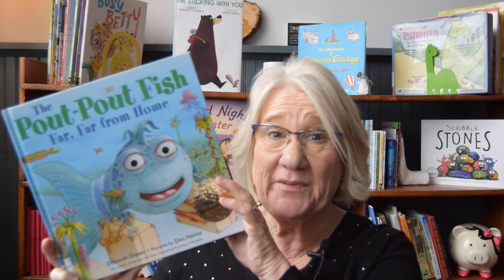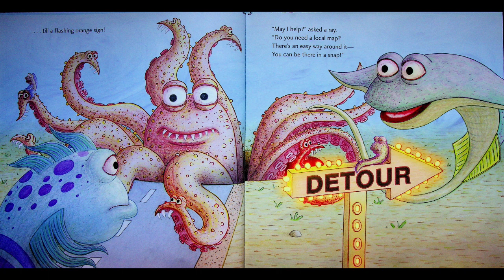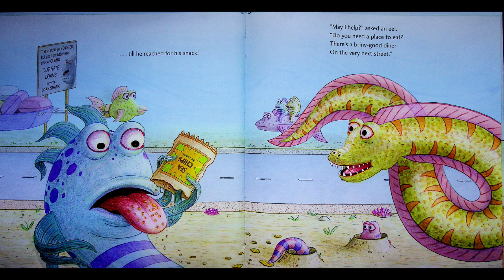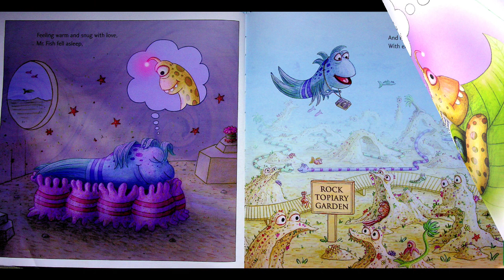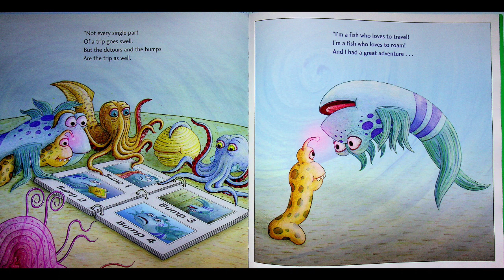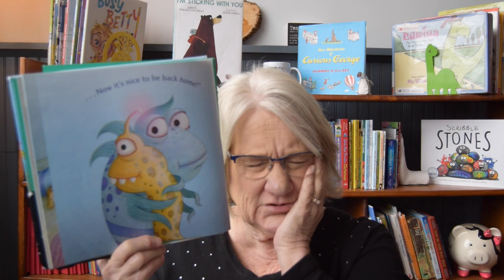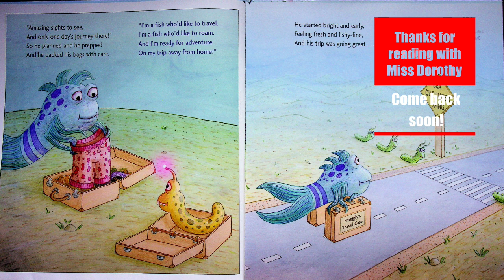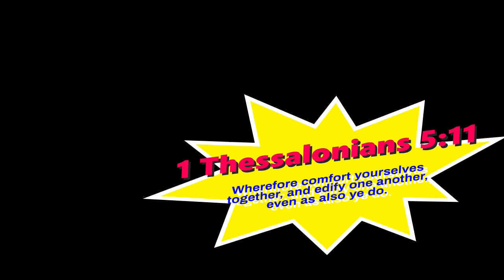Kids Books Read Aloud "The Pout-Pout Fish Far, Far from Home" by Deborah Diesen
We are back under the sea for another adventure with our favorite Mr. Fish.  Pout-Pout is going on a vacation, and we get to swim along with him in “The Pout-Pout Fish Far, Far from Home”